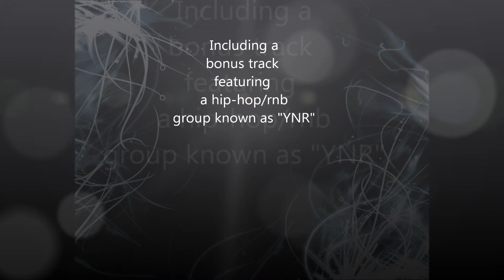Dj Hyde *sn33k peek* Mini album